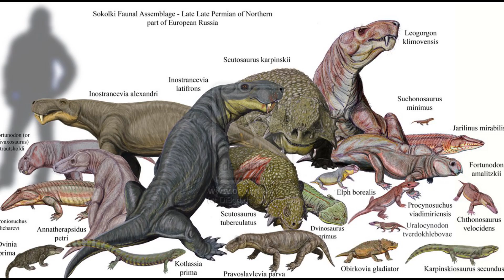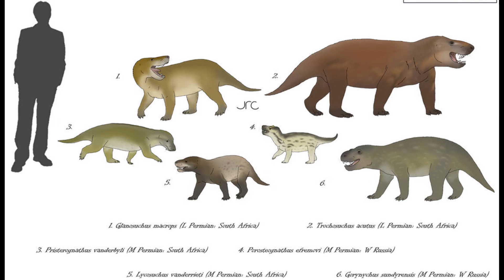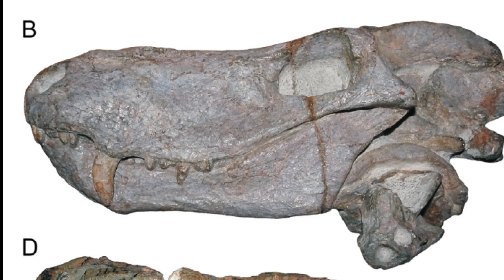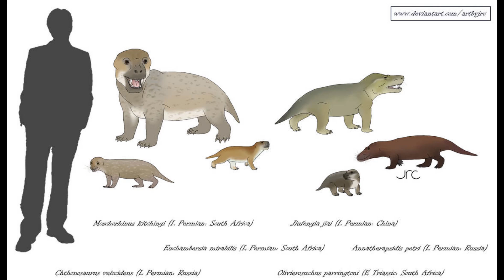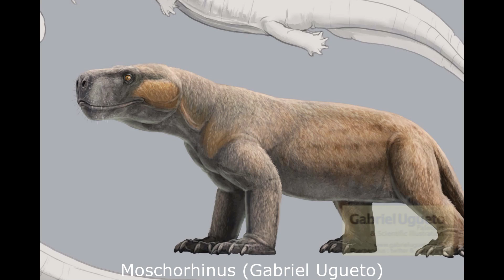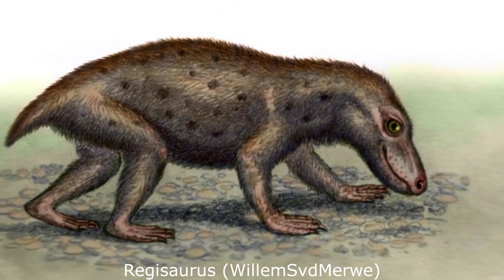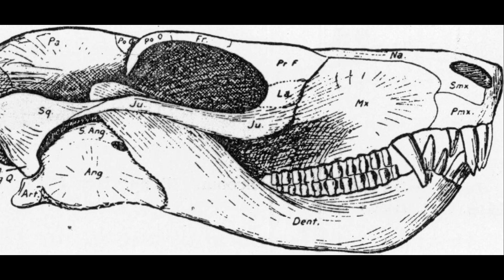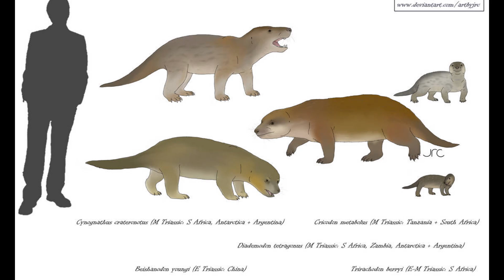Therocephalians: Beast Headed Proto-Mammals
By the second half of the Permian, the dominant Therapsids began to develop increasingly mammal-like features such hair, raised metabolisms and complex teeth. Therocephalians were a good example of this, being a diverse bunch ranging from tiny hedgehog-like insectivores to tiger-sized apex predators.